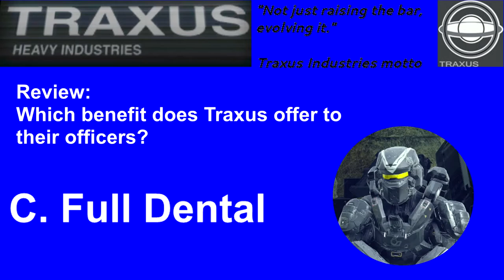Traxus Industries Orientation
Traxus Heavy Industries is a raid group on Halo 5: Guardians. If you're interested, contact Ayperos II on Xbox Live.

Uploaded for and distributed in part by Traxus Industries publications